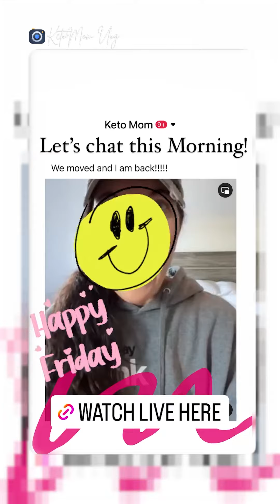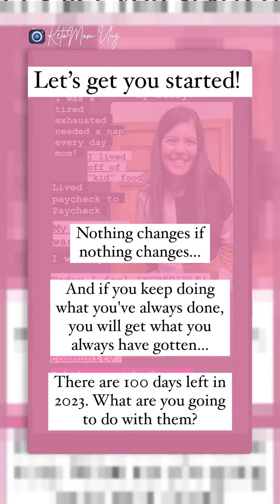Help! Homecoming Dress Needed!!! | KetoMom Vlog